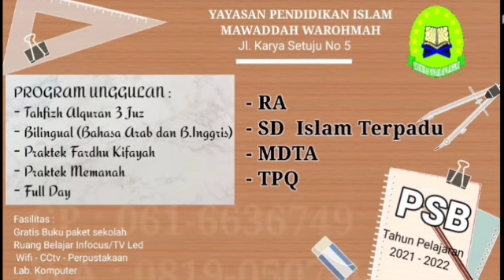Tilawah Ramadhan - Calon Hafizhah Cilik - SD IT MAWADDAH WAROHMAH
Assalamualaikum kawan kawan semuanya, semoga kita semua sehat selalu dan di mudahkan  Allah segala urusan kita semua serta dilimpahkan rezeki kita.
Kembali lagi kami hadir tayang dalam rangka menyebarkan dakwah lewat onlile, terus dukung kami ya dengan tonton , like , coment , share, dan jangan lupa subribe nya.
Jazakallah khair katsir.